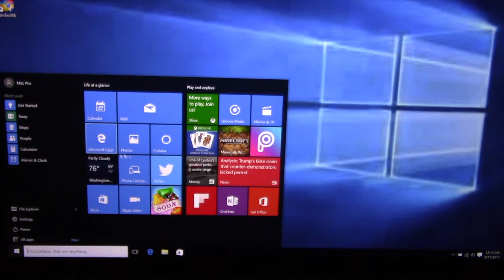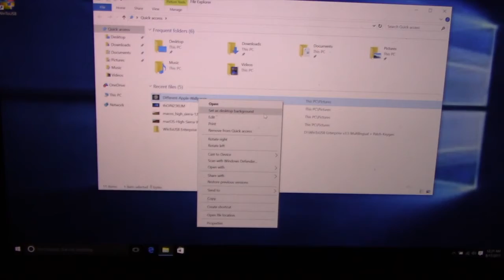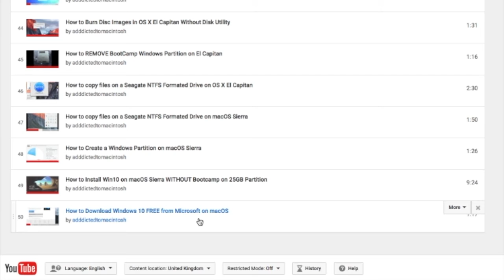How to Change Wallpaper on Unactivated Windows 10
You can install Windows 10 in Boot Camp on your Mac for free, but with a couple restrictions.